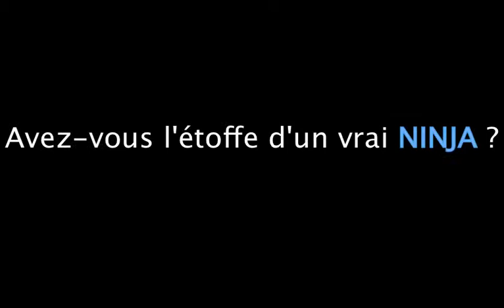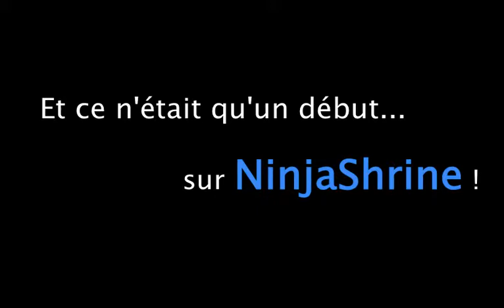Jeux de Ninja Gratuits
Découvrez les qualités essentielles pour devenir un véritable ninja sur NinjaShrine ! Amusement garanti !